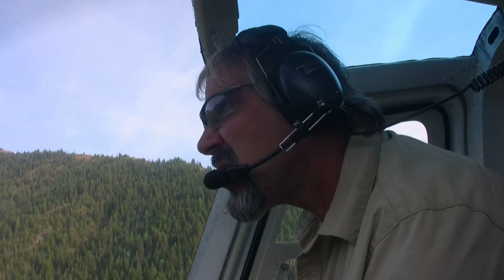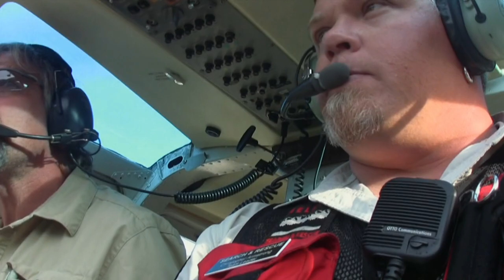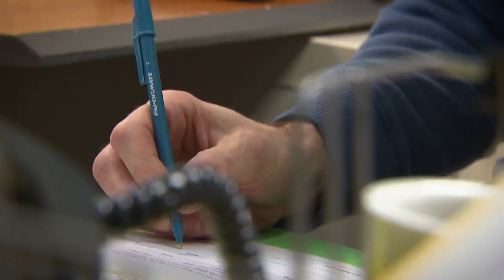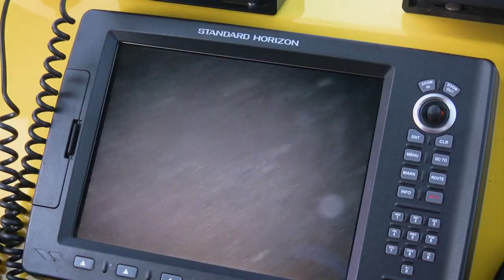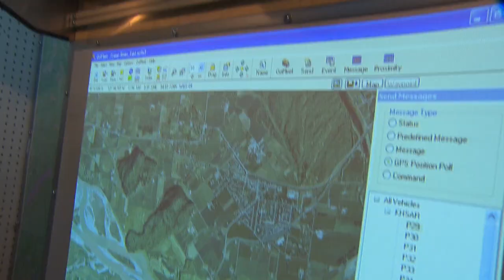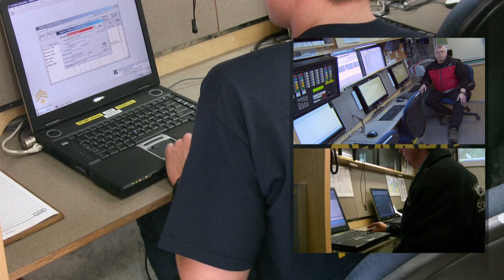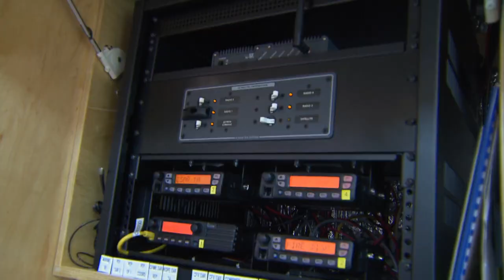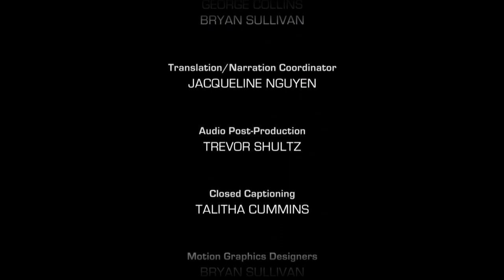When Bears Attack - Callout Search and Rescue - Bear Threat/Command Post Tech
Bears converge on an injured tree faller alone in the wilderness as Nelson SAR races to the scene. And later, an inside look at a Search and Rescue mobile command post. .